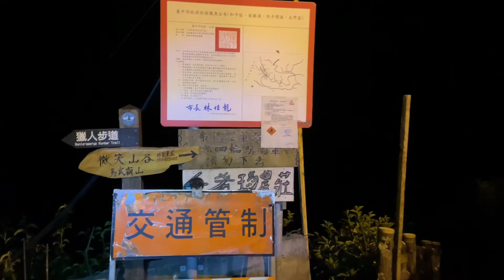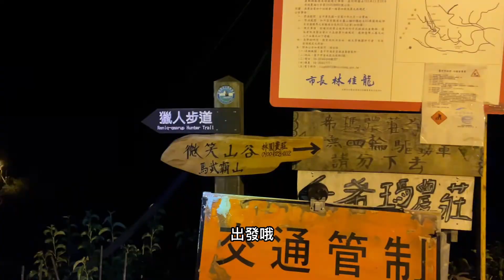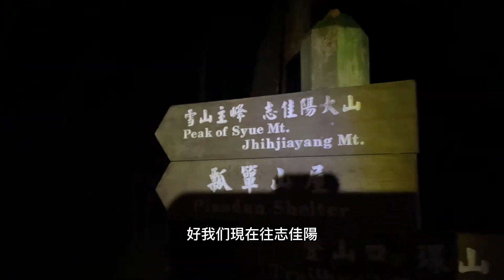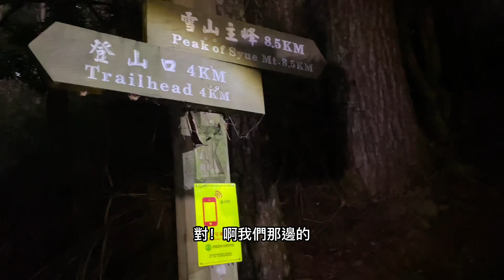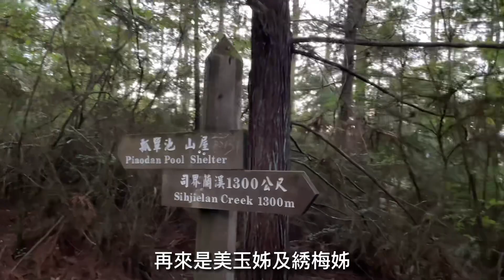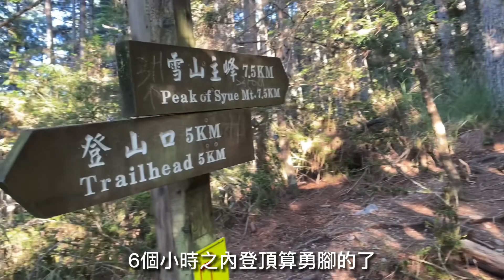單攻聖品-志佳陽大山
日治時期唯一通往雪山的道路，陡升1700公尺，真正治腳癢的地方，單攻的聖品，100分的視野，200分感動，超級推薦的行程。